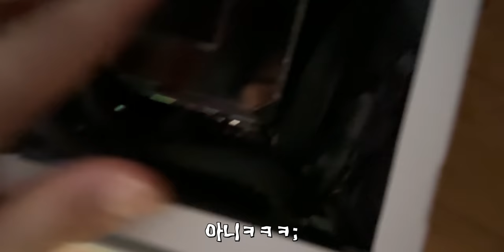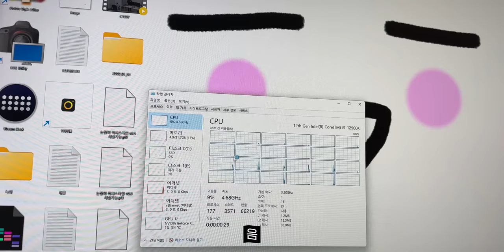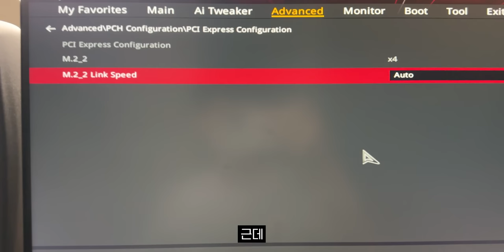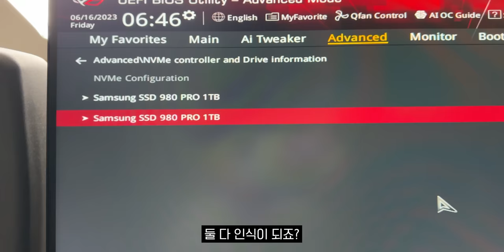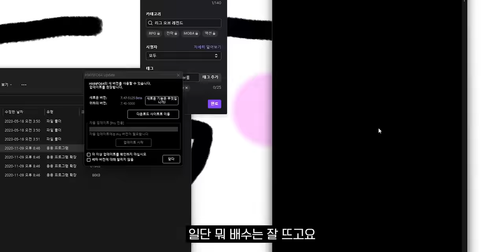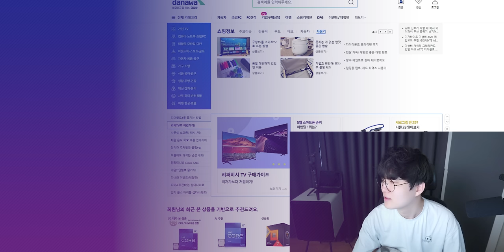방송 컴퓨터가 뜨겁길래. 다 바꿨습니다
▶ 스펙
제품명 :  JONSBO D31 MESH (WHITE)